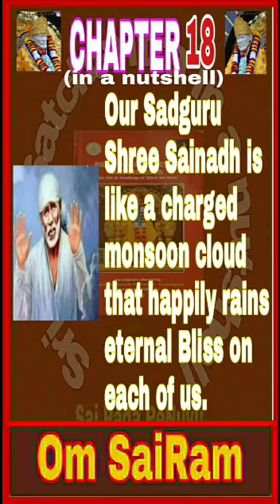Chapter Eighteen Sri Sai Satcharitra